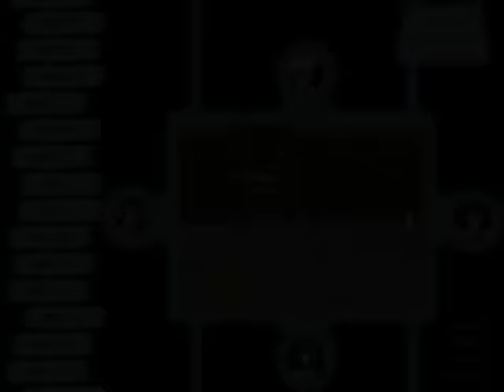東方年代記 1.05 二周目 EP13目標GE(Good Ending) part1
東方年代記 1.05 二周目 EP13目標GE(Good Ending) part1 OBS斷